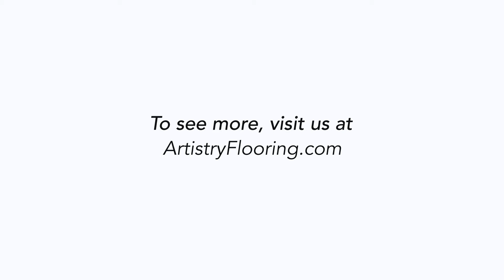Beverly Hills, CA Valencia Oak Install—Windsor Collection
These beautiful new condos in the heart of Beverly Hills feature our Valencia Oak product from our Windsor Collection throughout each unit.

To see more photos and to learn more about our Windsor Collection visit us over at our website ay ArtistryFlooring.com